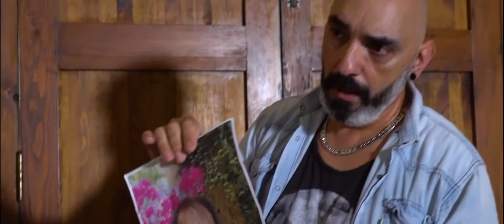Sorelle Season 2 2020 Official Trailer